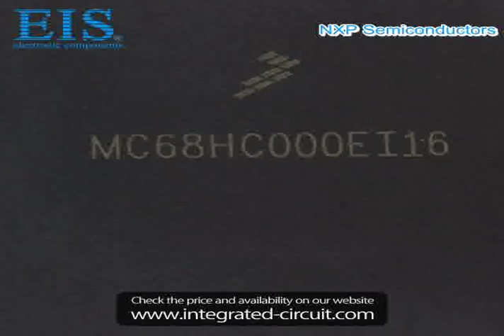Sell MCHC11F1CFNE4 of NXP Semiconductors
We have the stocks of MCHC11F1CFNE4 with a very best price, we can ship immediately after order.

Manufacturer Part Number: MCHC11F1CFNE4
Manufacturer / Brand: NXP Semiconductors
Brief Description: IC MCU 8BIT ROMLESS 68PLCC

You also can download the datasheet of MCHC11F1CFNE4 from our